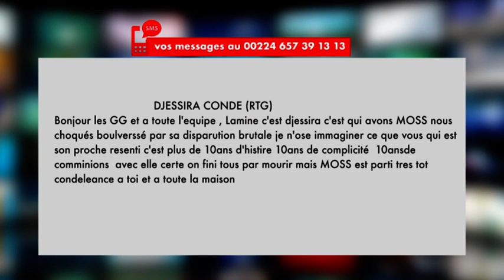GG4 LUN 14 01 2019 KABELE